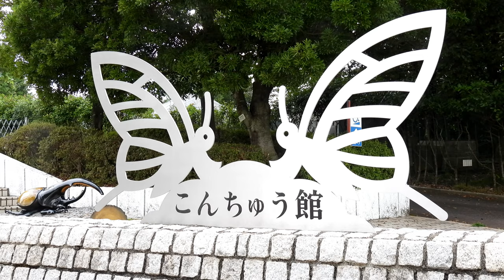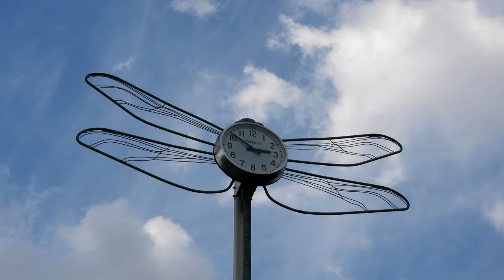広島市森林公園・昆虫館のチョウ (4K)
【関連動画】